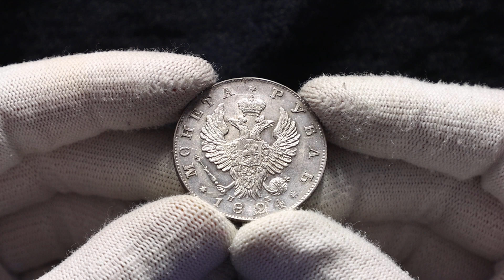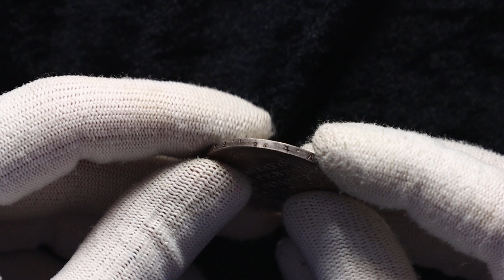Lot 1410 Russia 1 Rouble 1824 СПБ ПД